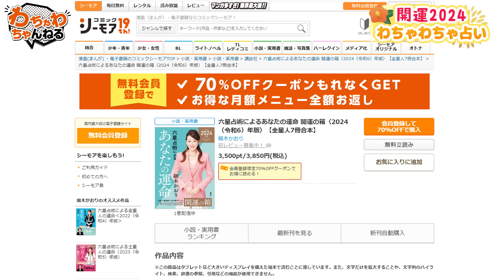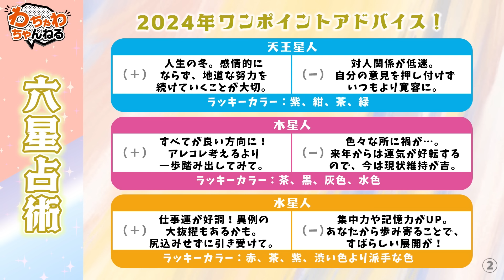【2024年声優占い】細木かおりが立花慎之介＆福山潤＆たかはし智秋を六星占術で占う！（わちゃわちゃんねる #144）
期間：2024/1/6　0時　～　2024/2/2　23時59分

🎍2024年新年一発目は占い回🎍
立花慎之介さんと福山潤・たかはし智秋の今年の運命はいかに…？！👾🌊🪐
12星人別ワンポイントアドバイス付き！皆さんも今年の運勢をぜひチェック！

‹出演者›
占い師：細木かおり
ゲスト：立花慎之介
MC：福山潤・たかはし智秋

‹見どころ！›
3:13　火星人（＋）霊合星の福山潤👾「ミステリアスで寂しがり屋」
5:40　水星人（＋）の立花慎之介🌊「成功を掴む人が多い」
6:46　BLACK SHIPの共同CEO二人の相性は？👨‍💼👨‍💻
7:30　立花慎之介の娘👧に〇〇と呼ばせたい福山潤
7:58　土星人（－）のたかはし智秋🪐「高みを目指す」
8:49　たかはしさん、60歳での結婚は・・・💦
12:17　2024年の3人の運気は💫
15:59　六星占術・2024年12星人別ワンポイントアドバイス💖
16:28　声優陣の今年の抱負💡
17:40　新生・福山潤は○○○○声優になります💪
18:24　3星人集合！チャンネル登録をよろしくお願いします👾🌊🪐

SALEも盛りだくさん！ぜひこの機会にチェックしてみてくださいね。

「わちゃわちゃんねる」は
マンガ愛溢れる「コミックシーモア」の声優マンガバラエティ！
人気声優陣のわちゃわちゃ楽しいトークと
電子コミックの楽しさ、面白さ深掘りし皆さまにお届けする番組です。

【提供】コミックシーモア